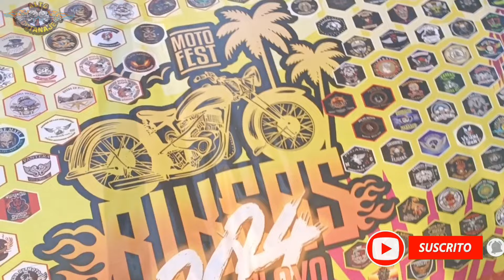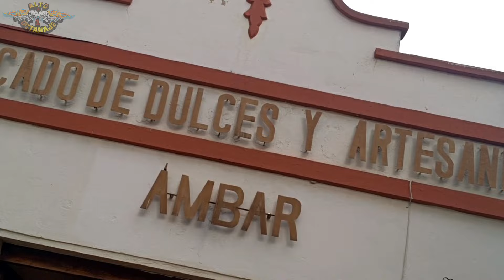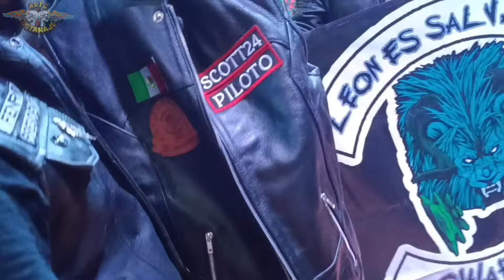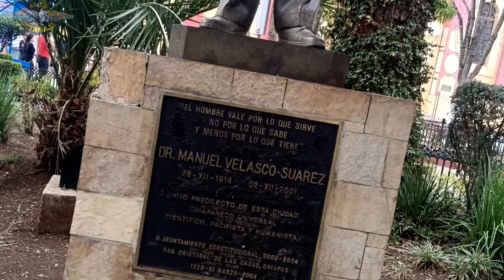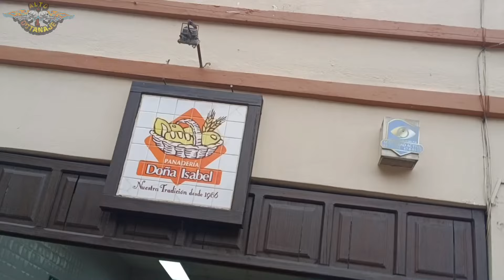MotoFest Bikers En La Playa Chiapas 2024 De Alto Octanaje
Una verdadera aventura el poder haber estado en el hermoso y fronterizo estado de Chiapas, un lugar lleno de bellezas naturales y sitios turísticos dignos de conocer.
En nuestra estadia pudimos conocer varios sitios y aquí te dejo un poco de todo lo que vivimos con nuestros hermanos Bikers del sur de México.
Espero que lo disfruten tanto como lo hicimos nosotros y que tengan en su mira conocer por estos lares! ayudame compartiendo, deja tu like y comentario.